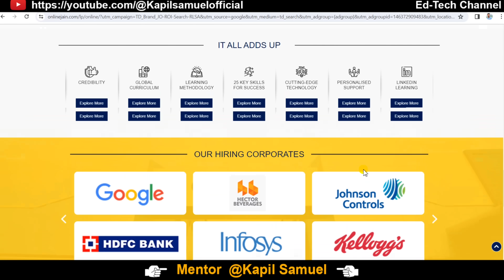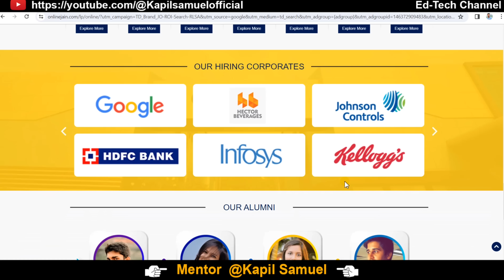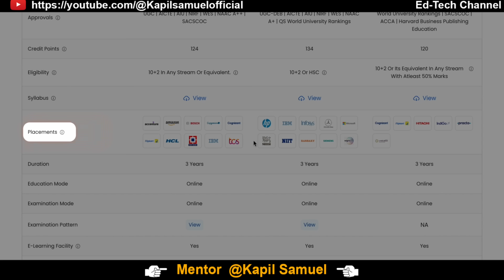Amrita v/s Jain University | 🔥Best Online University In India | Online Amrita vs Online Jain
Best online colleges in india
Best online mba colleges
Amrita university
Jain university

✅ Links -

amrita university
amrita university coimbatore campus
amrita university amaravati
amrita university bangalore campus
amrita university chennai campus
amrita university amritapuri campus
amrita university centipede
amrita university coimbatore
amrita university review
amrita university amaravati campus
amrita university application form 2024
amrita university entrance exam
jain university bangalore
jain university
jain university bangalore campus
jain university bangalore mba
jain university online courses review
jain university song
jain university skit
jain university jayanagar campus
jain university convocation 2023
jain university basketball
jain university malayalam
jain university kochi
jain university dalit skit
jain university bangalore review
jain university vs amity university
jain university vs christ university
jain university vs manipal university
jain university vs madras university
jain university vs alliance university
jain university vs ludhiana
jain university vs lovely professional university
jain university vs chandigarh university
jain university vs rajasthan university
best colleges in india
best colleges in india for engineering
best colleges in india for commerce
best colleges in india for mba
best colleges in india for bba
best colleges in india for psychology
best colleges in india for data science
best colleges in indore for commerce
best colleges in india for aerospace engineering
best colleges in india for bsc biotechnology
best colleges in india for supply chain management
best colleges in india for computer science
best colleges in india for arts
best colleges in indore